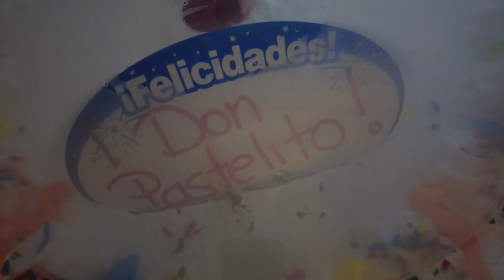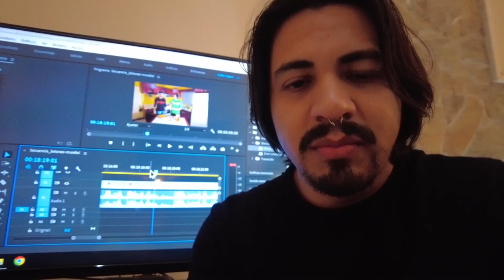3 DÍAS en una HACIENDA con TODO EL SDLM🏡fue BRUTAL🔥 Pt.1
Bromas pesadas, retos extremos, grabación de videos, carrilla sana, malentendidos y muchas cosas más van a disfrutar en esta gran pieza audiovisual que grabamos entre compas. DISFRUTEN. 😎